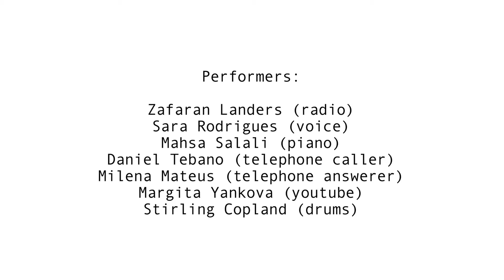The Butterfly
The Butterfly, 2015

Composer: Sara Rodrigues

Performers:

Mahsa Salali (piano)
Sara Rodrigues (voice)
Stirling Copland (drums)
Daniel Tebano (telephone caller)
Milena Mateus (telephone answerer)
Zafaran Landers (radio operator)
Margita Yankova (youtube operator)

‘The Butterfly’ consists of an indeterminate composition based on a system of options that will repeatedly shape its direction and outcome, using the process of relation in order to trigger and generate continuation of material. The piece alludes to the butterfly effect in chaos theory, applying the idea of chaos in that the present determines the future, but the approximate present does not approximately determine the future.

Remaining in open form, it invites creativity and playfulness as much as criticality, for the freedom for improvisation also comes with a price: that of shaping reality.